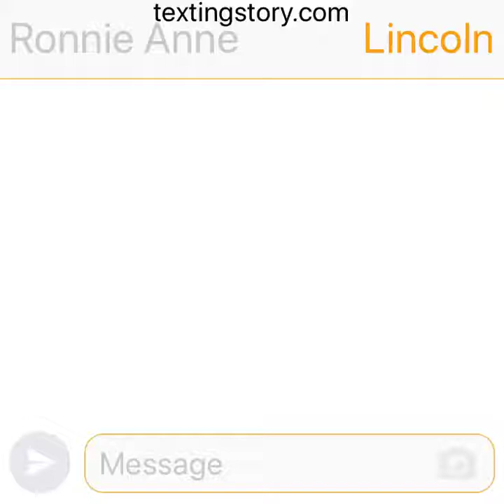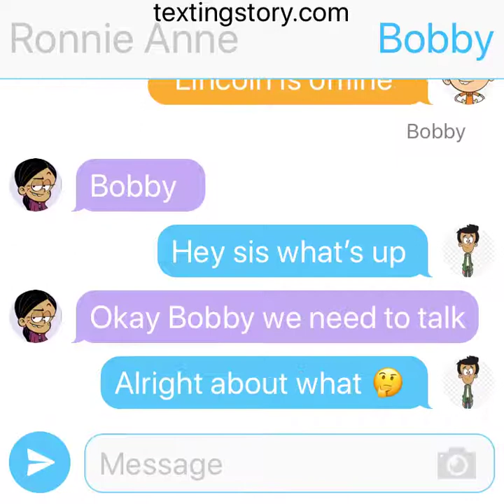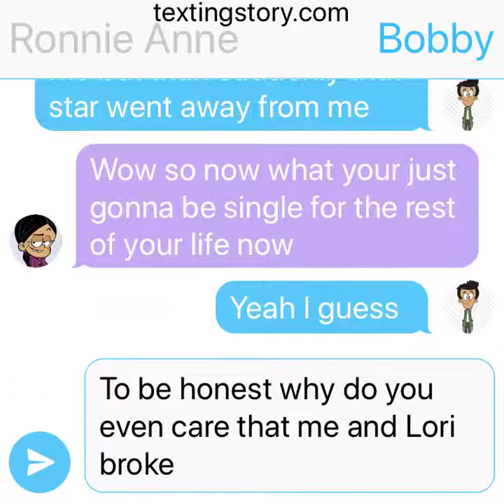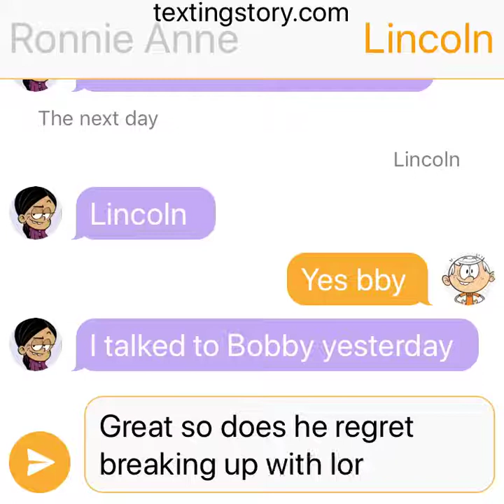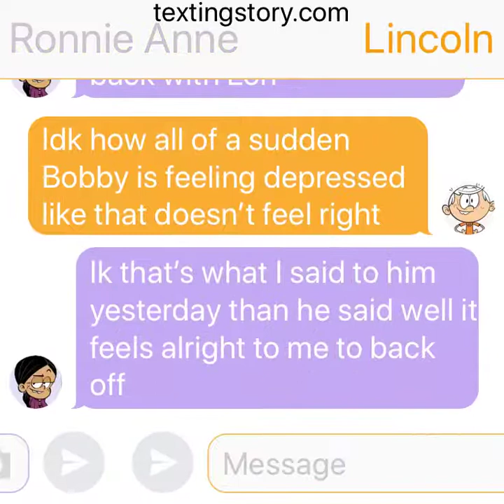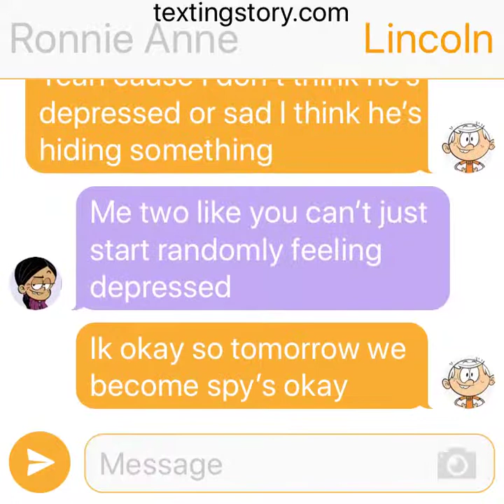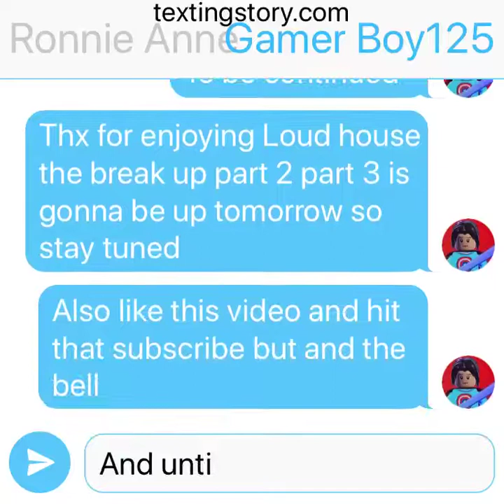Loud House:The break up part 2